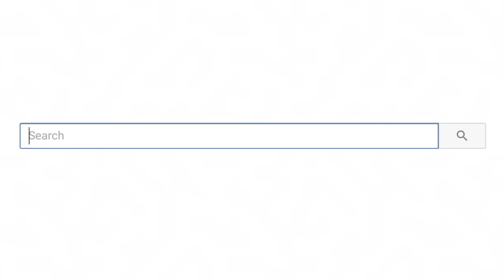Most Oddly Satisfying Video to watch before sleep